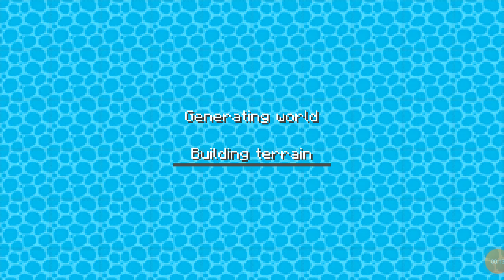17 December 2021